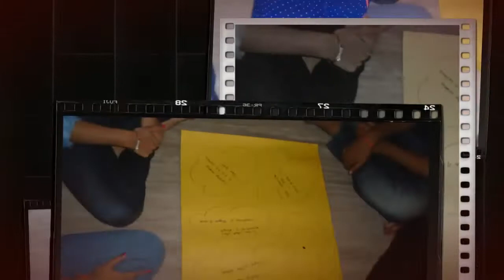HPL - Human Process Laboratory training at IIHMR University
HPL is an experiential programme based on T- Group Methodology. ‘Experiential learning groups’ are wherein learning is by sharing of personal experiences generated in ‘here and now’ in small groups of around ten. The experiential methodology known as T-Group is for enhancing sensitivity or greater understanding of another person through knowing and predicting feelings, thoughts and behaviours. The goal of laboratory training is personal growth of individuals, interpersonal understanding and group development. The experiential learning in this manner is highly participant centric i.e., participant shares, receives feedback, gets insights and learnings, experiments  with new awareness and practice some of learnings and changes behaviour.